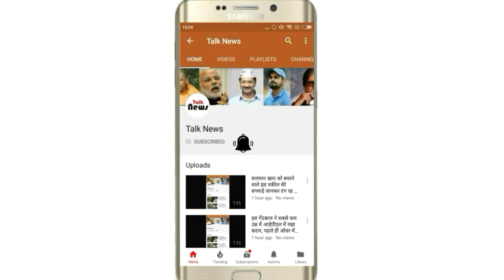24 घंटे नशे में चूर रहते हैं कपिल शर्मा, इस लड़की की वजह से बर्बाद हो रहा है करियर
24 घंटे नशे में चूर रहते हैं कपिल शर्मा, इस लड़की की वजह से बर्बाद हो रहा है करियर